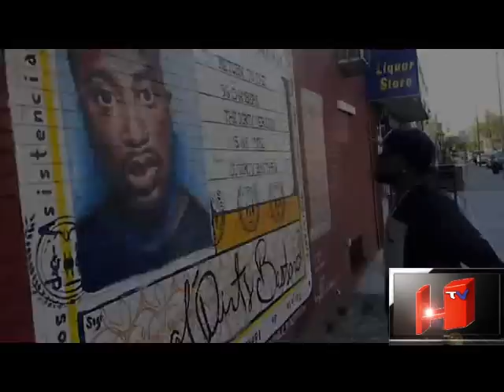MIC CHECC Fresh Money Feat Sha Prez & Lady Raw (Dec 2011)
Mic Checc the 2nd Single off of Fresh Money New CD T.G.I.F. You have to control the mic to make some moves in the industry.

Directed By Fresh Money
Shot and edited by Fresh Money